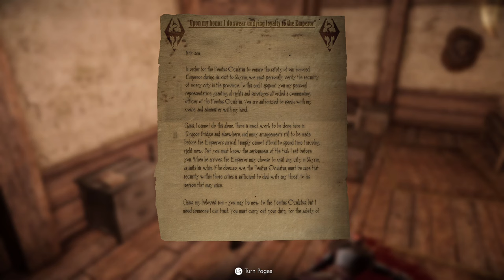Thuldor's Skyrim: The Dark Brotherhood - Breaching Security Ep.25